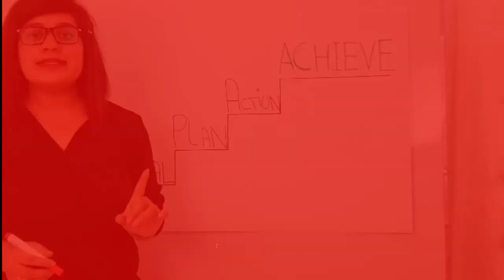Best Strategies to Increase Brand Awareness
Chapters:
000 The ask Dankash Show
0:10 Free Giveaways
0:18 Best Strategies to Increase Brand Awareness